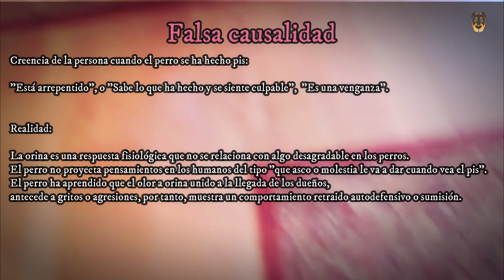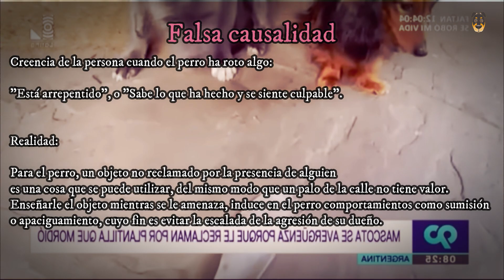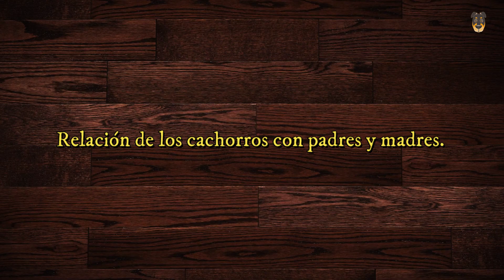¿Este perro está regañando a un cachorro? - Parte 1 de 2 - Etología canina